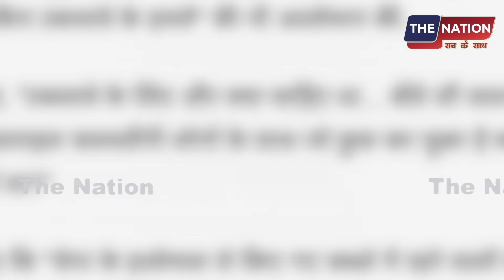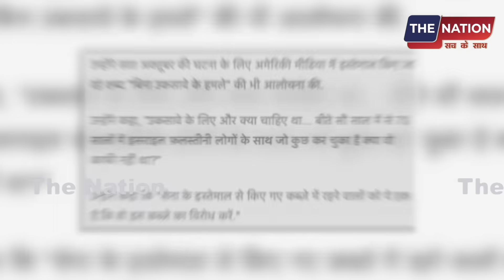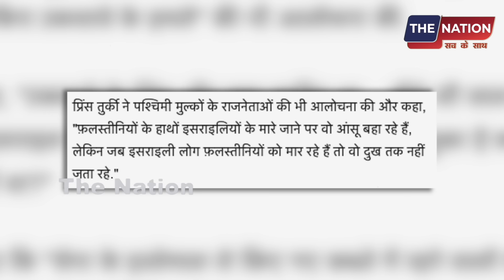अमेरिका पर भड़के सऊदी प्रिंस .फिलिस्तीन के लिए खुशखबरी